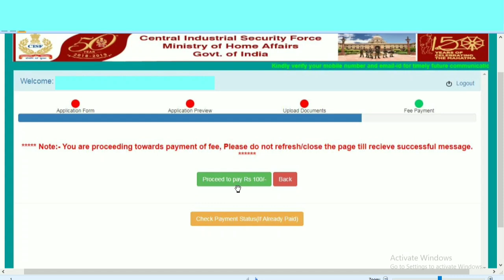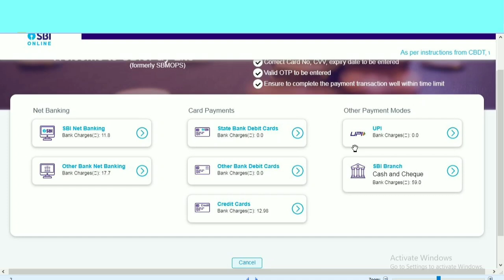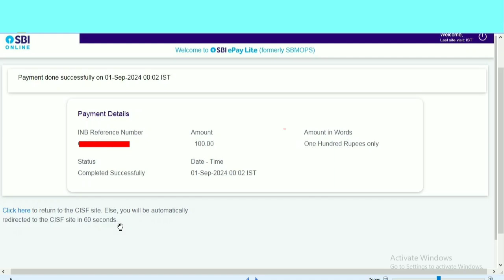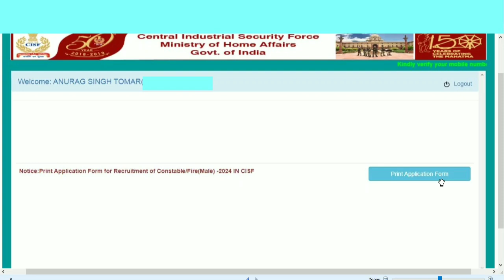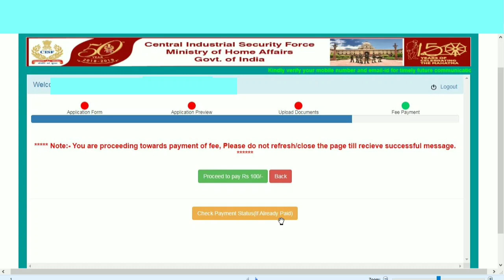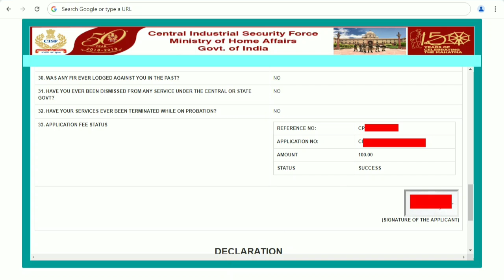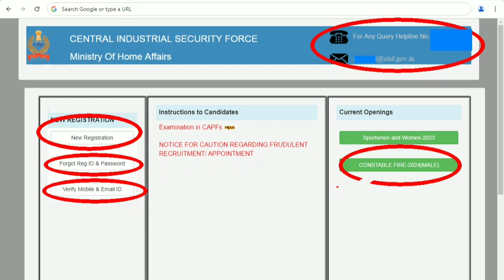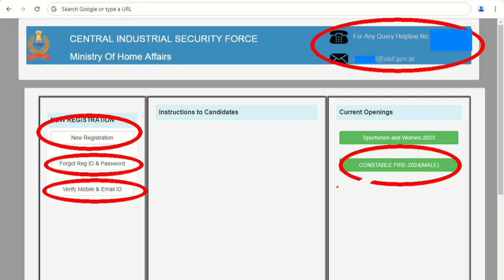cisf constable fire 100 percent payment full process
cisf constable fire payment full process
cisf payment failure update final print
cisf online form me payment kaise karen
csif fire male form me fees payment pending